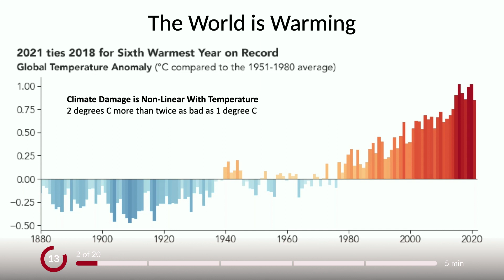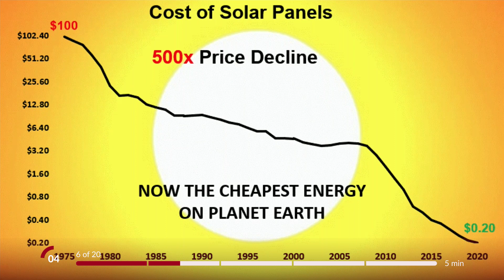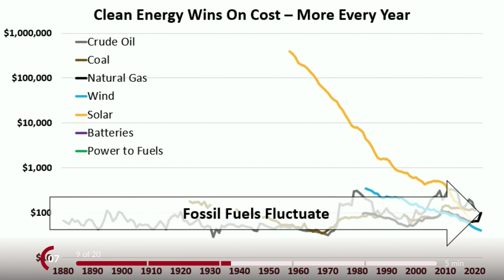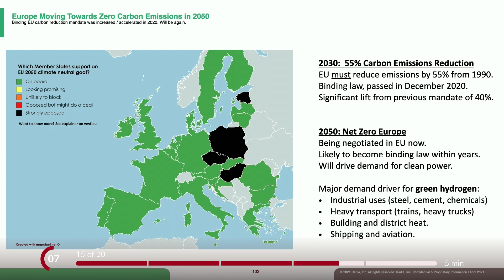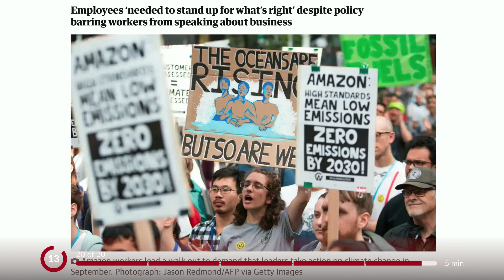Is there still hope for reversing climate change? | Ramez Naam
Ramez Naam is an American technologist and science fiction writer. He is best known as the author of the Nexus Trilogy. His other books include The Infinite Resource: The Power of Ideas on a Finite Planet and More than Human: Embracing the Promises of Biological Enhancement. He is currently the co-chair for Energy and the Environment at Singularity University.

Earlier in his life, Naam was a computer scientist at Microsoft for 13 years and led teams working on Outlook, Internet Explorer, and Bing.